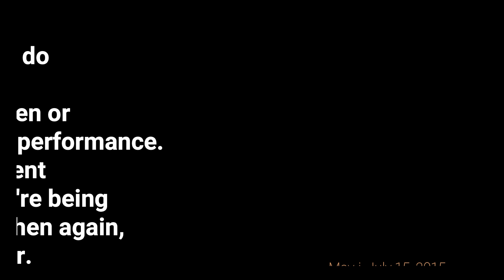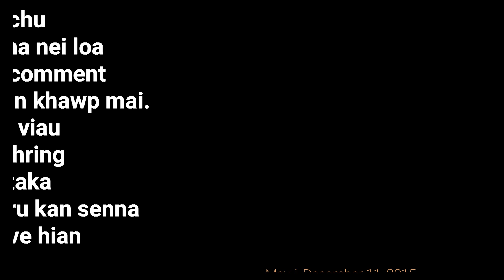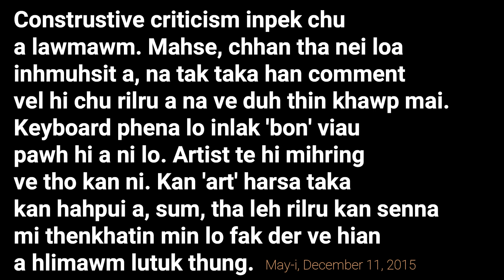Nu, thurûk angah min ngaihsak rawh: May-i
May-i Nu, Lalremmawii interview-na hi hmun danga post/upload phal a ni lo.
• Video: Daama Chawngthu